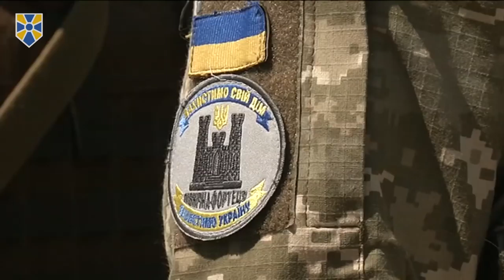Багатоешелонова система територіальної оборони є запорукою захисту України, - Турчинов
Багатоешелонова система територіальної оборони, яка створюється в Україні, є запорукою і фундаментом захисту нашої країни в умовах масштабного військового конфлікту.

Про це заявив Секретар Ради національної безпеки і оборони України, один із лідерів партії "Народний фронт" Олександр Турчинов на полігоні Гончарівське, де відбулися військові навчання з територіальної оборони "Північна фортеця-2018".

"На шевронах бійців територіальної оборони є напис "Захистимо свій дім, захистимо Україну" - це гасло відображає сутність концепції територіальної оборони, яку сьогодні розбудовує Міністерство оборони і Генеральний штаб України", - сказав Олександр Турчинов, додавши, що зміст цього гасла має стати завданням для всіх підрозділів і частин територіальної оборони країни.

За словами Секретаря РНБО України, в кожній області за проектом Генштабу створюються бригади територіальної оборони і окремі резервні підрозділи Нацгвардії і прикордонників.

"Розбудова системи територіальної  оборони повинна забезпечити в умовах особливого періоду перетворення кожного району, кожного міста на неприступну фортецю", - наголосив він, додавши, що "потужна багатоешелонова територіальна оборона є запорукою захисту України в умовах масштабного військового протистояння".

Секретар РНБО України підкреслив, що сьогодні під час навчань, які відбулися на полігоні Гончарівське в Чернігівській області, ветерани АТО і молоді резервісти пліч-о-пліч продемонстрували свої військові навички та професіоналізм.

"Переконаний, що в бойових умовах вони діятимуть не менш ефективно", - додав Олександр Турчинов.

Він також зазначив, що розбудова системи територіальної оборони дозволяє підготувати багатотисячний додатковий резерв для наших Збройних Сил, Національної гвардії та прикордонних військ.

"В результаті ми маємо отримати додаткову потужну півмільйонну армію, здатну надійно захистити Україну від будь-якого агресора", - заявив Олександр Турчинов.

Він також додав, що в системі територіальної оборони можуть себе реалізувати як ветерани АТО, так і молодь призивного віку, "що є важливою складовою патріотичного виховання".

Секретар РНБО України також зазначив, що Міністерство оборони та Генеральний штаб готують проект Закону "Про територіальну оборону України", який після схвалення на засіданні РНБО буде внесено до парламенту.

Приєднуйся!